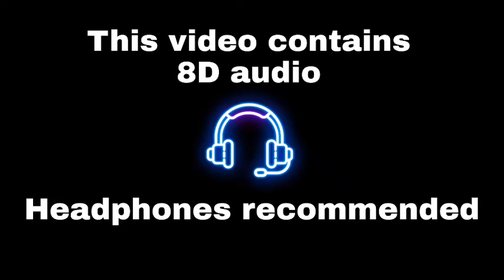Insane Comeback! 1v1 M24 challenge But I had Kar98 | Time Travel